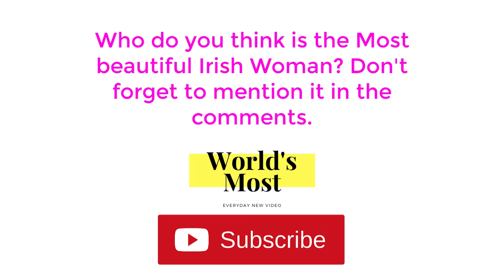10 Most Beautiful Irish Women ( 2021 )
Who do you think is the Most beautiful Irish Woman? Don't forget to mention it in the comments.